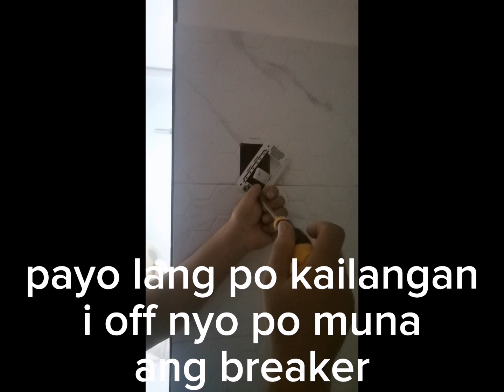Repaired defective lighting switch